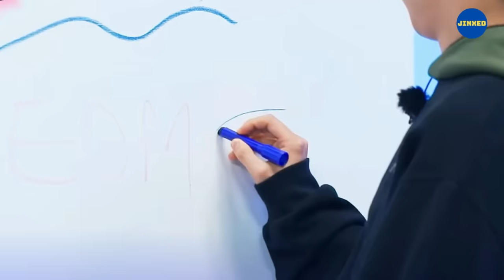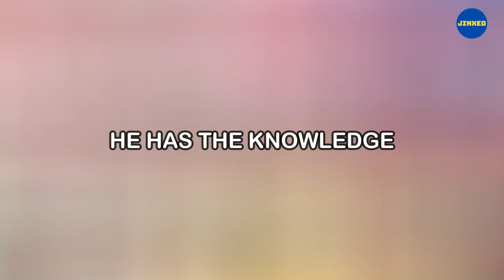BTS are not dirty minded!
About this Channel:
Hi everyone! In this channel I make funny edits to entertainer and make you laugh for having a good time. I hope my editions make a smile in your face after a hard day. Welcome and please enjoy! 💜

Don't forget to enable the subtitles! (CC)

Social Medias:
Main Youtube Channel: srjinxed

►All videos are completely edited on FILMORA 12